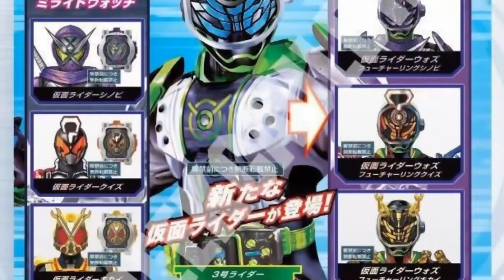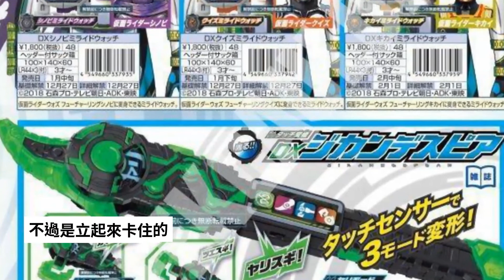假面騎士zi-o：三騎情報公開沃茲變身未來騎士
假面騎士時王萬眾期待的三騎情報在近日有所公開，出乎了大部分觀眾意料之外，沒想到從第一集就登場的劇透王沃茲會是zi-o中的三騎，其名為假面騎士woz，是利用智能手錶變身的原創未來騎士。
即將登場的第三位假面騎士，其名為假面騎士WOZ！ （沃茲夠拼的，本名就是騎士名）是官方原創的未來騎士，其目前擁有的三大形態分別是忍者、謎語還有機械三種。形象上有點類似ghost中的三騎Necrom，不論是配色還是劈他設計上都很像。
注意這裡woz的形態並沒有借用平成和昭和前輩的力量，而是借用的未來騎士的力量，是單純的原創騎士，不排除這幾位是即將在未來實裝的新主騎。
同時假面騎士woz的新變身腰帶也有所公開，是智能手錶的款式，區別於主騎和二騎的變身腰帶。是把變身手錶塞到腰帶透明顯示器中的方式進行變身的，其切換形態用的道具屬於獨立的裝備，比較小和扁，是否能和zi-o腰帶聯動不知道，但是該腰帶可以使用zi-o腰帶系列的騎士變身手錶，不過是立起來卡住的，塞不進去。
假面騎士woz擁有的三個形態登場時間均不相同，忍者形態在1月中旬，謎語形態在1月下旬，機械形態在2月中旬，基本上在20-28集之間都是三騎的表現秀和主場時間，當然中間會讓主騎的強化形態登場。